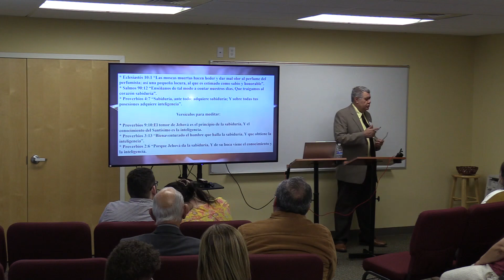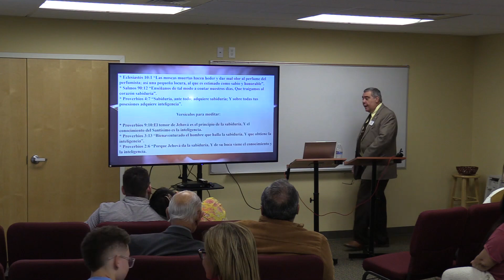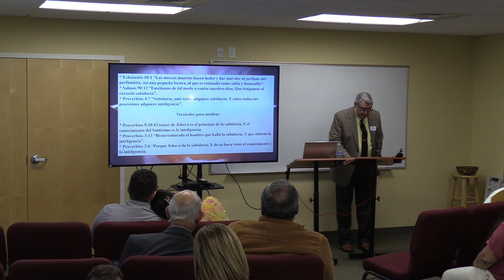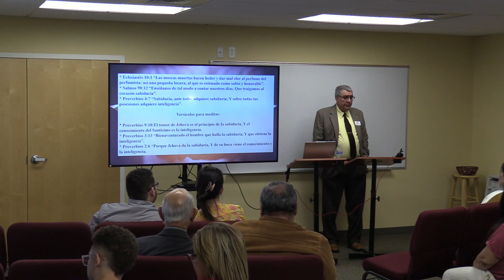Spanish Worship Service - November 24th, 2024